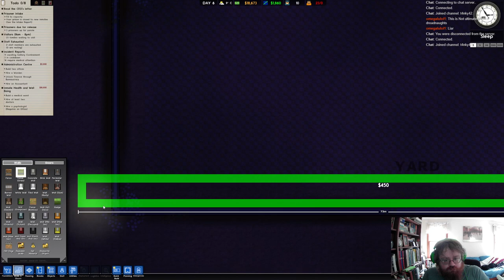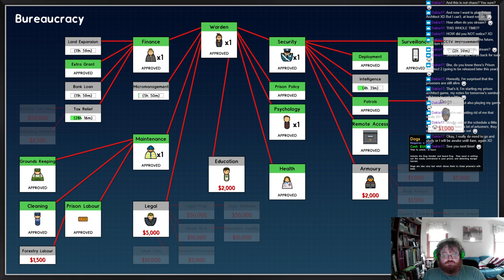[Prison Architect] Amnesty International Hates Weird Trick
In which I create a new prison and commit serious crimes against humanity. Spoilers: a lot of people starve to death.